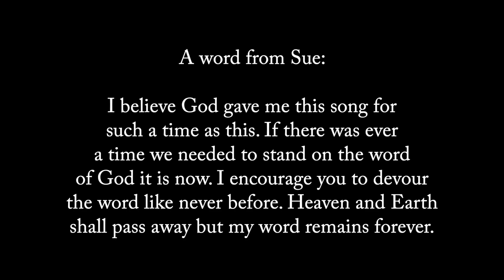Your Word - Written & Performed by Sue Totin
We have a special treat for you this Worship Wednesday! Our very own Sue Totin has written and performed this beautiful number called, "Your Word."

A word from Sue: "I believe God gave me this song for such a time as this. If there was ever a time we needed to stand on the word of God it is now. I encourage you to devour the word like never before. Heaven and Earth shall pass away but my word remains forever." -Sue Totin

If you enjoy this, please help spread her message by giving a thumbs up and sharing this video as you feel led.

Berean Fellowship Church, Pittsburgh, PA